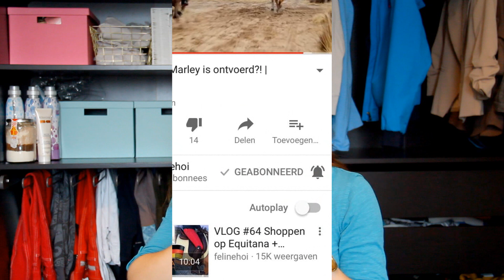Channel update + PRIJZENFESTIVAL! + ENGL SUBS | felinehoi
Hoi allemaal! Hi everyone!

• POSTADRES •
AGE Network tav felinehoi
Postbus 57226
1040 BC Amsterdam

Love, Feline

Camera's: canon powershot g7x - canon legria hf r46 - gopro hero 3+ - canon 600d 18-135mm lens

Hoi ik ben Feline, 20 jaar oud! Op mijn YouTube kanaal maak ik veel verschillende soorten video's over paarden, vaak samen met mijn eigen paard Marley die 8 jaar oud is! Zijn ras is onbekend maar we denken een fjord x lewitzer. Vooral veel vlogs, maar ook uitleg video's, DIY's, trainingen, wedstrijden, clinics en meer!

Hi my name is Feline, 20 years old. On my YouTube channel I make a lot of different video's about horses, and most of the time with my own horse Marley who is 8 years old. His breed is unknown but we think fjord x lewitzer. You can find vlogs, explanation video's, DIY's, training, competition, clinics and more!